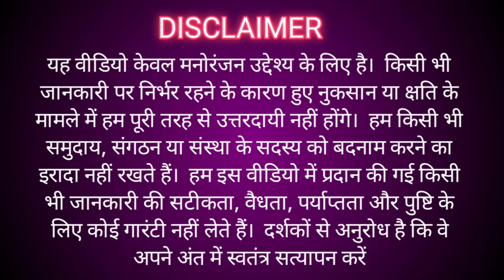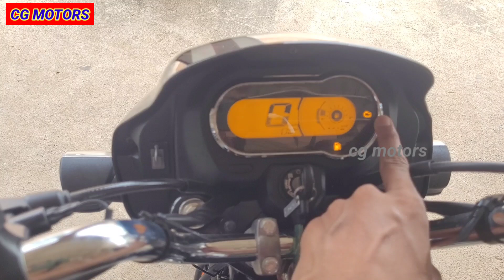2022 new splendor plus xtec model review & finance details 👌 🔥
2022 new splendor plus  xtec model review & finance details

Showroom Address

  देवेंद्र ऑटो केअर बार चौक पटेवा